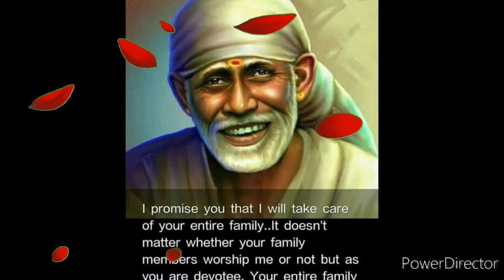மகிழ்ச்சியான செய்தி Shirdi saibaba/sai motivation/Om Sairam/Sathya vaaku/sai Appa/saibaba/sai/baba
ஓம் சாய் ராம் ஜெய் சாய் ராம் சாய் அன்பர்கள் அனைவருக்கும்
எனது பணிவான வணக்கங்கள்

தினம்தோறும் நமது சேனலில் நம்
சாய்பாபாவின் பொன்மொழிகள் மற்றும் நம்பிக்கையூட்டும் அவரது வார்த்தைகள் நம்  மனதிற்கு தெளிவூட்டும். அனைவரும் பார்த்து கேட்டு மகிழுங்கள் .
நம் சாய் அப்பா  உங்களுடைய நியாயமான ஆசைகளையும் கோரிக்கைகளையும் நிறைவேற்றி உங்களை ஆசிர்வதித்து என்றென்றும் துணை இருப்பார்
இந்தப் பதிவின் கீழ் நீங்கள் கேட்கும் வேண்டுதல்கள் அனைத்தும் எங்களது கூட்டுப்பிரார்த்தனையில் இடம் பெறும்
உங்கள் அனைவருக்கும் இனி நல்லது நடக்கும் நல்லதே நடக்கும் நல்லது மட்டுமே நடக்கும் ஓம் சாய்ராம்
Credit-